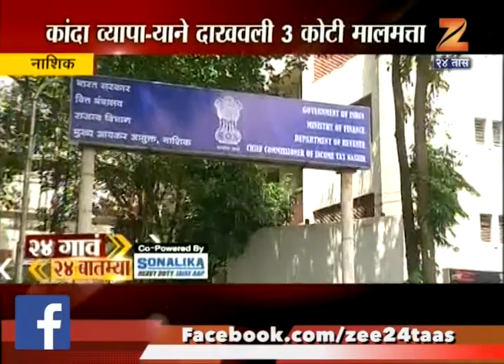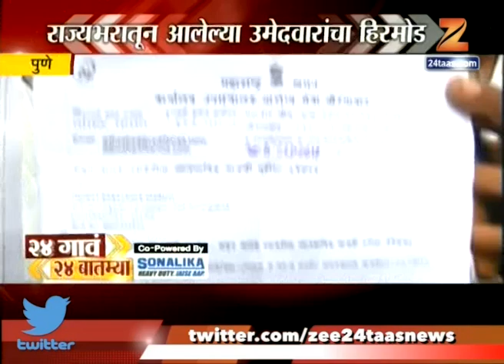मुंबई | २४ गाव २४ बातम्या | राज्यभरातील महत्त्वाच्या बातम्या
24 Gaon 24 Batmya